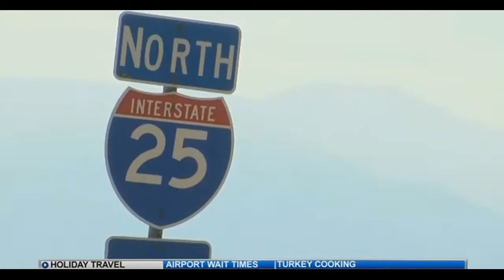Travel day of the year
Heading home for the holiday? Expect a busy travel day ahead